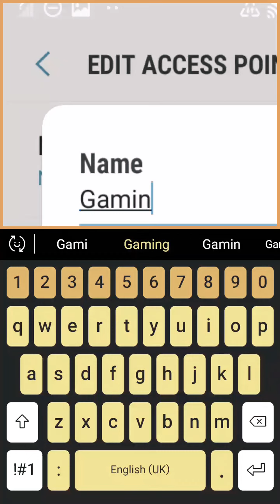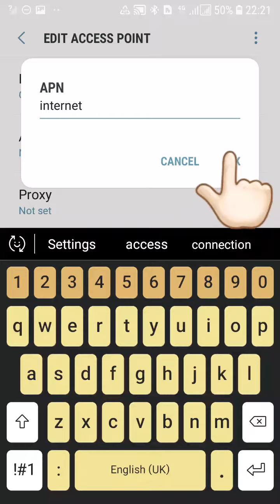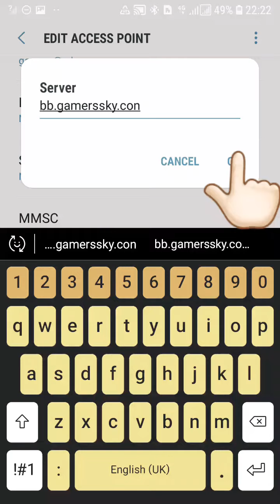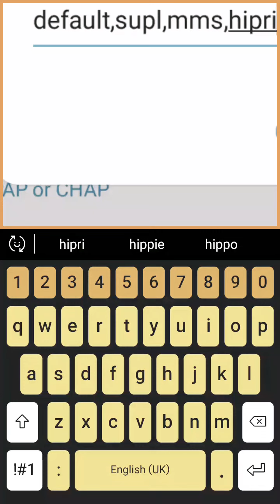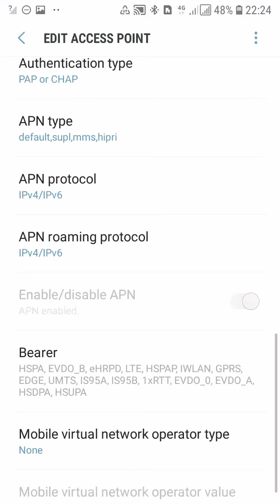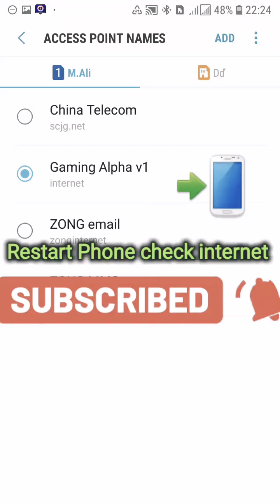Fastest Apn Settings for All Networks | internet Settings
Hi friend Today I Settings Fastest internet how configuration apn Settings for All Networks